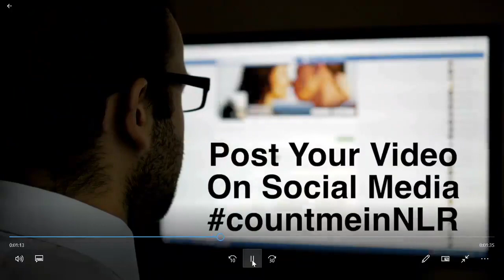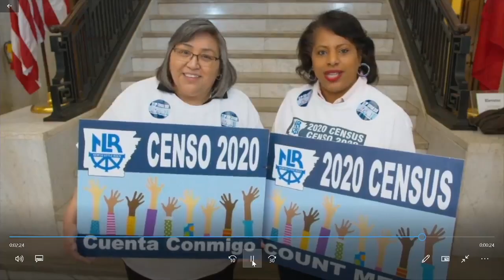2020 Census Video Announcement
Contest Hashtags: Tag Your Facebook post with one of the following:

Open Category
Church Groups
Business or Organization

Senior Citizens
Spanish Language
School Groups # countmeinNLRschoolgroups